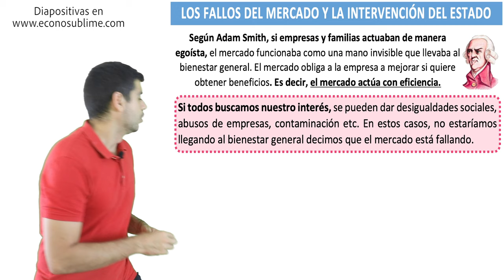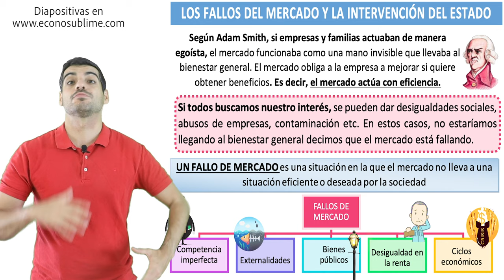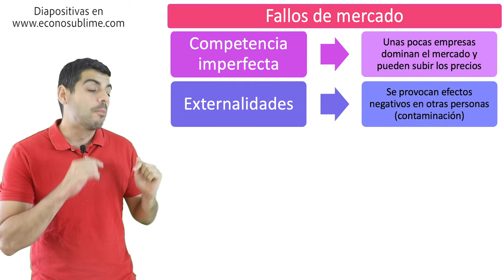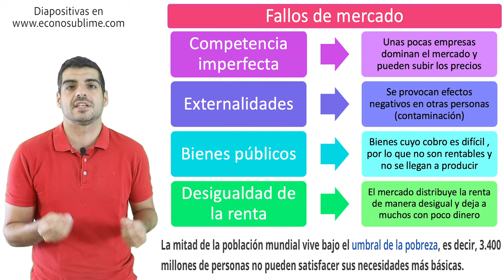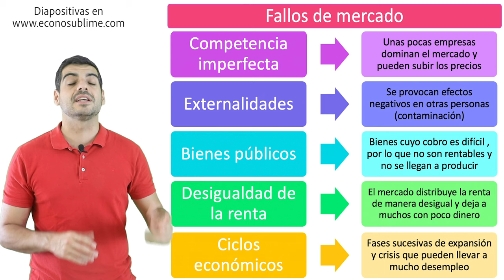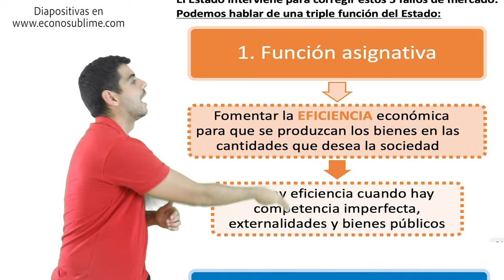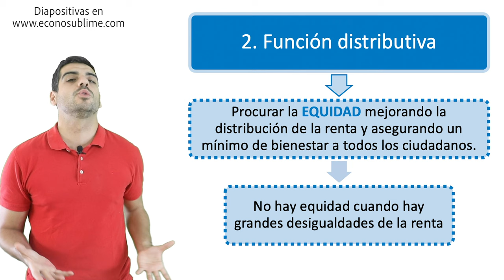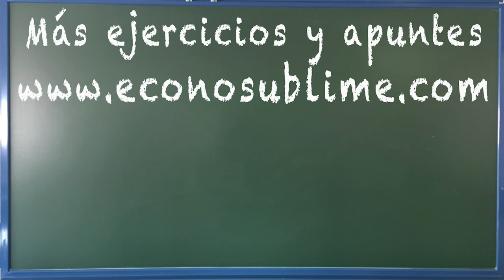Qué son los fallos de mercado y por qué interviene el Estado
En el vídeo explicamos los principales fallos de mercado que justifican la intervención del Estado en la economía. Este vídeo forma parte del tema 10 del curso completo de economía y del tema 4 de 4º de ESO. Abajo te dejo todos los vídeos de este tema.

TEMA 10. LA INTERVENCIÓN DEL ESTADO

TEMA 4: EL ESTADO